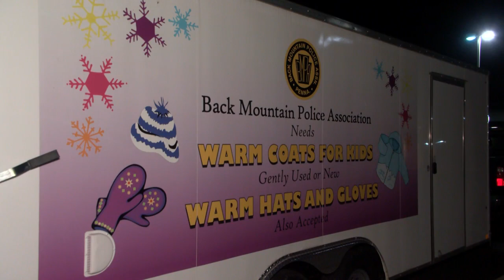Coat drive in Dallas held to make sure kids stay warm